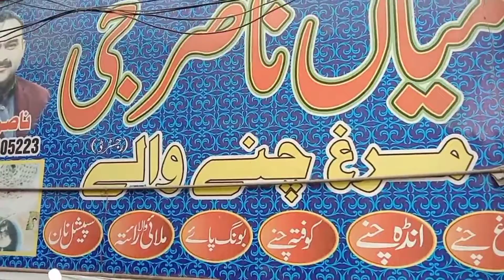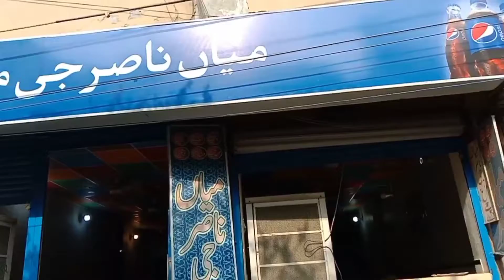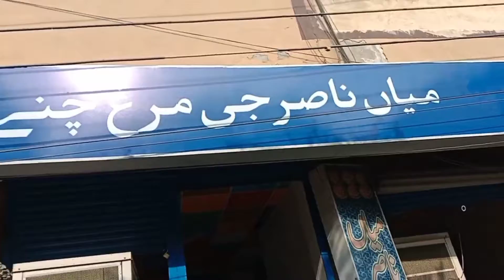lahore ka mashoor nashta | mian nasir murgh chanay lahore | tasty restaurants & shops in punjab Lhr.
welcome to lahore,
Tasty restaurants and shops in Punjab

روٹی بنانے کے مختلف طریقے